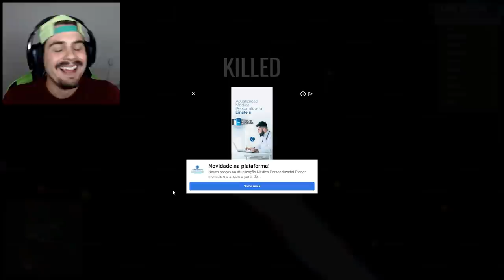NOVO SLITHER DE MINHOCAS COLORIDAS E FELIZES em SLITHER ONLINE ‹ AbooT ›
Neste vídeo AbooT joga Slither Online, que é um jogo maneirão de minhocas coloridas e felizes!!

🎮 Slither.io Online | Jogue no Facebook

🌟lucasHD
🌟Pedro Deister